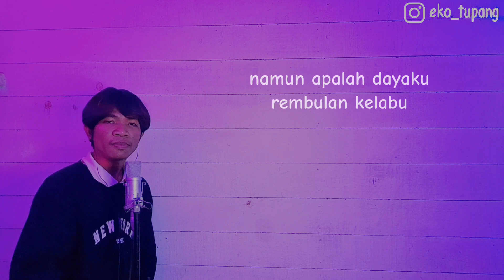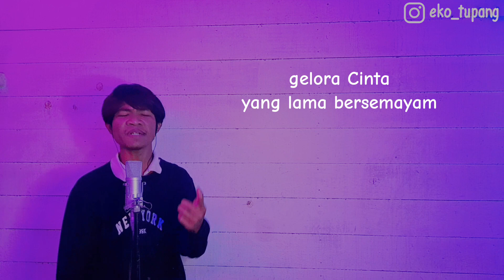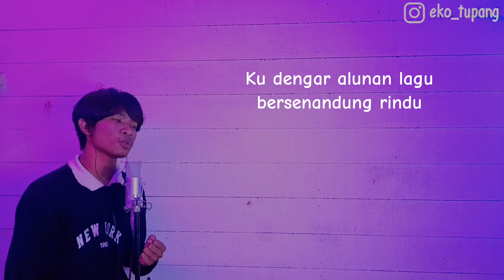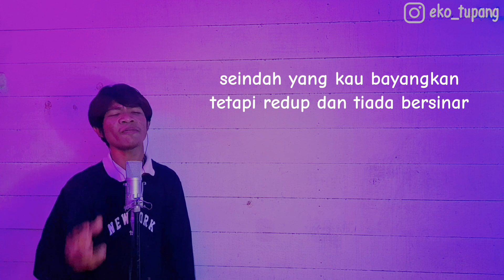SENANDUNG REMBULAN - Imam S.Arifin (cover Eko Tupang)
Perekam video : Samsung m12
Alat record : Mic bm 700 tambah phantom power langsung colok ke Hp
Edit audio : N-Track 9
Edit video : Capcut